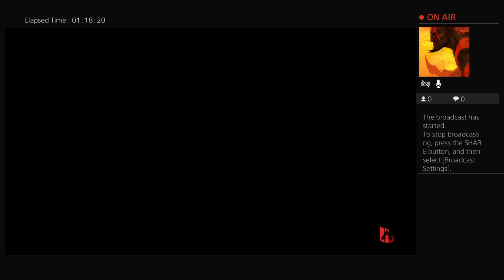Apex legend lets fight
Hello my names HD if you guys want to hang out play or need help leveling up just hit me up at
Hdezenrique_818